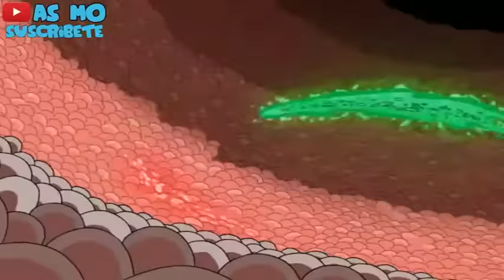Stewie embarazado Padre de Familia, Español Latino1